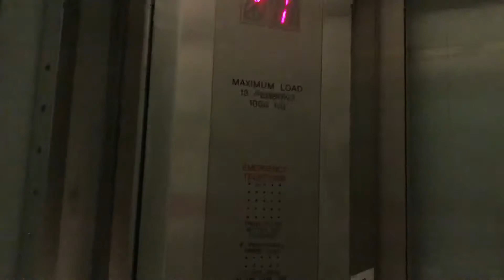Crown Lift @ Zara In Telford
Floors: 2 (G,1)
Capacity: 13 Persons/1000kgs
Doors: Double Speed Sliding Doors